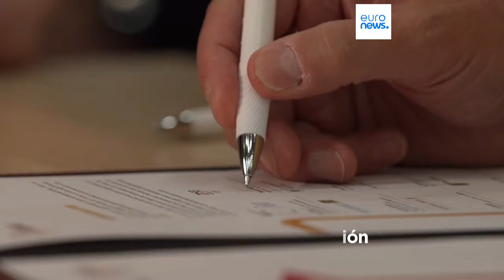¿Por qué hay tanta polémica en torno a la candidatura de Alemania para los JJ.OO. de 2036?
Continúan las conversaciones sobre la posibilidad de que Alemania organice los Juegos Olímpicos de 2036. Sin embargo, el Gobierno prefiere el año 2040 por una razón muy importante.